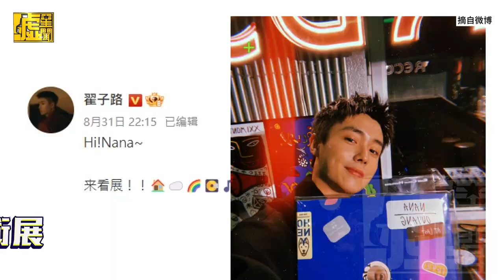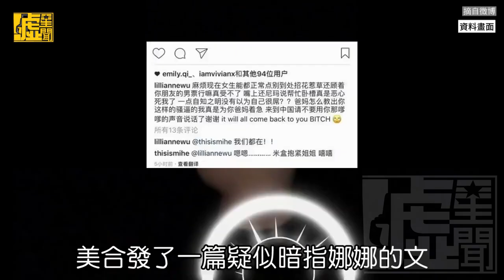歐陽娜娜再爆「同居」天菜男神 24歲翟子路裸身倒垃圾曝戀情